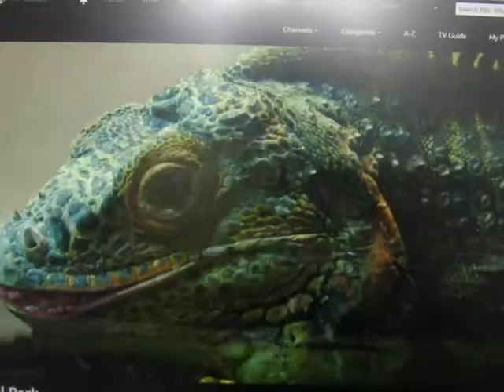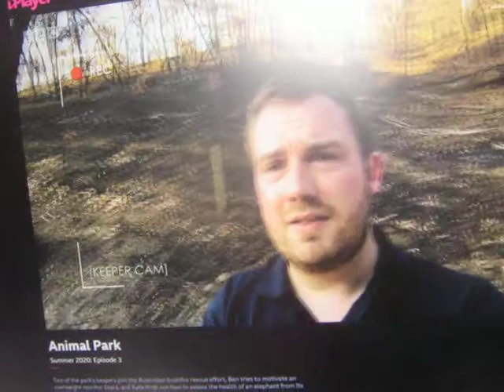Austrailan Bushfires part 2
Longleat keepers Graeme and James travel to the other side of the world to help in the Australian bushfire rescue. Four of the park’s koalas have come from the area of south Australia worst affected, and the staff feel a deep sense of connection and are moved to help. They film their experience as they witness the devastation caused by the bushfires.